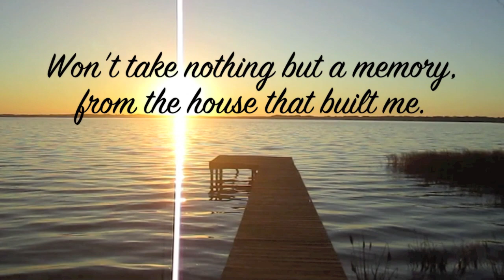House that Built Me from the eyes of Adam Pate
I created this video to reminisce of the memories our family had in the home we grew up in.  The videos and photos were compiled from our little years to our big years with many of memories created in this house that built us.  This video was created by Adam Pate.